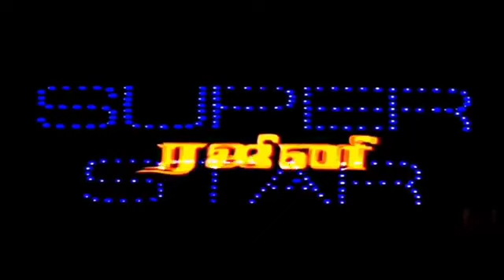Surya About Rajinikanth | Superstar | Rajinism | RMMSoldiers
rajini dialogue whatsapp status
rajini dialogue tamil
rajini mass dialogue whatsapp status
rajini mass whatsapp status
rajini whatsapp status
rajinism whatsapp status
rajinikanth whatsapp status
rajini whatsapp status tamil
rajini style whatsapp status
rajini motivation dialogue whatsapp status
rajini motivational whatsapp status
rajini motivation status tamil
rajini motivation status
rajini motivational speech
rajini motivational speech whatsapp status
rajini songs whatsapp status
rajini songs tamil
rajini songs tamil hits
rajini songs whatsapp status tamil
rajini movie songs tamil
rajini movie songs whatsapp status
rajinikanth songs whatsapp status
rajinikanth songs tamil hits
rajini rare videos
rajini old videos
rajinikanth rare videos
rajinikanth old videos